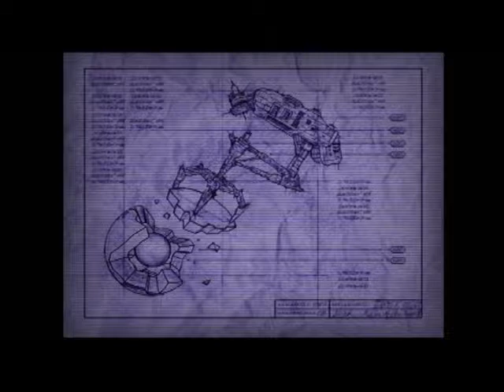Ratchet and Clank part 1 Beginnings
two of us start a new journey for a new goal.